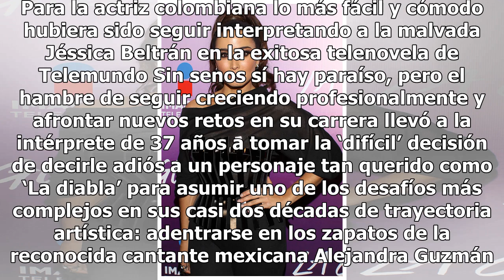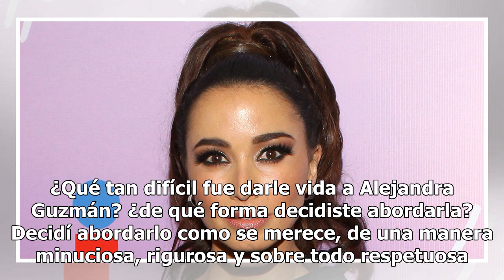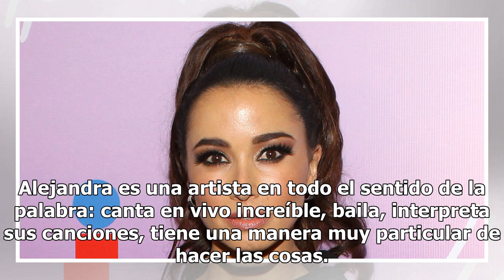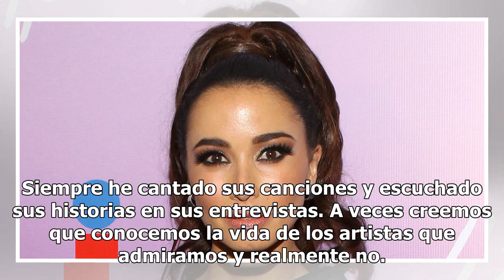Majida Issa, en los zapatos de Alejandra Guzmán: "Es una gran responsabilidad. Nada se podía toma...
Majida Issa, en los zapatos de Alejandra Guzmán: "Es una gran responsabilidad. Nada se podía tomar a la ligera"
Majida Issa es una actriz de retos. Para la actriz colombiana lo más fácil y cómodo hubiera sido seguir interpretando a la malvada Jéssica Beltrán en la exitosa telenovela de Telemundo Sin senos sí hay paraíso, pero el hambre de seguir creciendo profesionalmente y afrontar nuevos retos en su carrera...